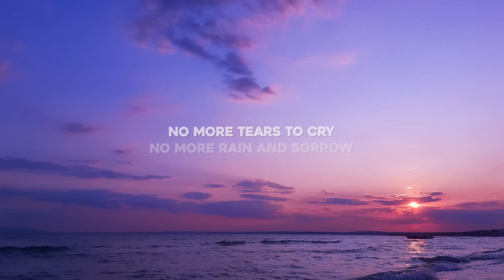Creon Flips - Ocean Avenue (Lyrics) ft. Katata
⬇️ Download / Stream "Creon Flips - Ocean Avenue (feat. Katata)" here:

🎵 Creon Flips

Lyrics for "Creon Flips - Ocean Avenue (feat. Katata)"

Have your Café Latte
With a new life

Take a look outside
Think about my promise
Everything’s alright
Everything’s alright

I’ll pick you up
At Ocean Avenue
So we can drive into the blue
When the air is cool
And the day is new
I’ll pick you up at Ocean Avenue

Ocean Avenue
Ocean Avenue

Here come the good times
Cause the night is over
It’s a new vibe
No more tears to cry
No more rain and sorrow

Ocean Avenue